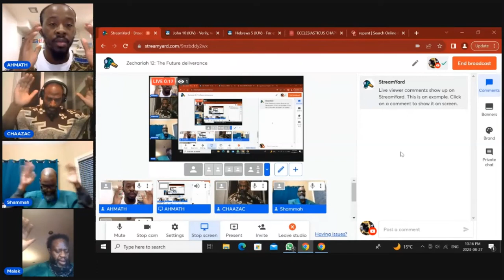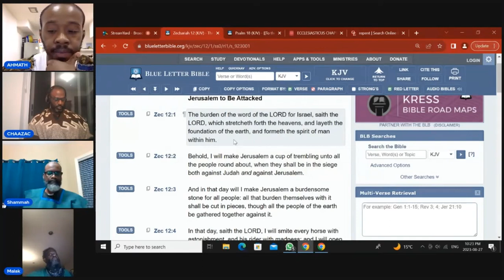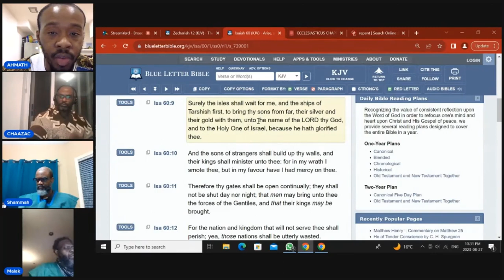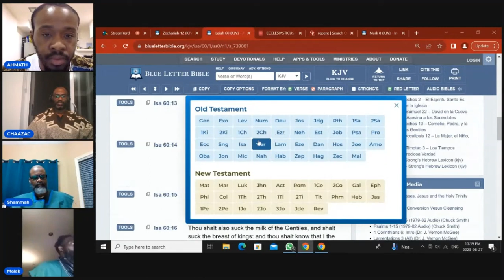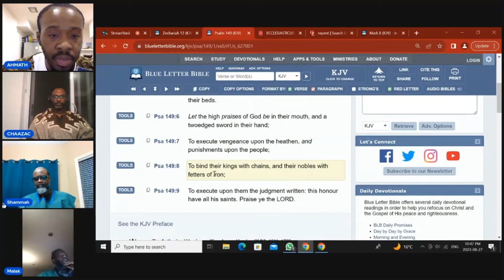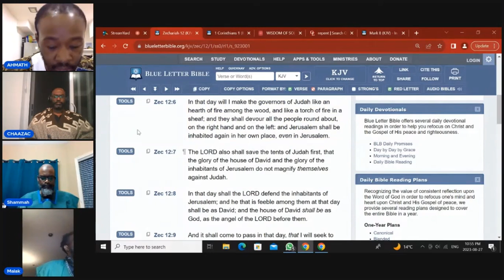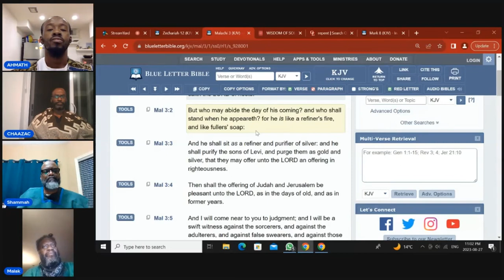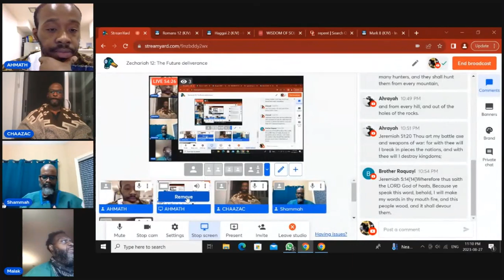RE-UPLOAD Zechariah 12: The Future Deliverance